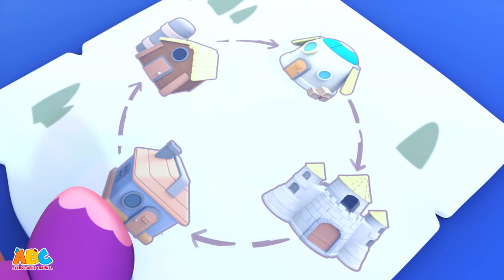Colorful Teddy Bears- रंग सीखें हिंदी में | Hindi kids songs in 3D | Acche Bache Channel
Meet these cute and colorful teddy bears while singing the Are You Sleeping Teddy bears song for kids along with more Hindi kids songs in 3D by Acche Bache Channel - All Babies Channel Hindi.

For more:
Best 3D Hindi Nursery Rhymes collection for Kids and Children -
Hindi Nursery Rhymes for Kids -  बच्चों के लिए हिंदी नर्सरी - Acche Bache Channel -
Most Popular Bhootiya Hindi Songs for Babies by ABC Hindi -